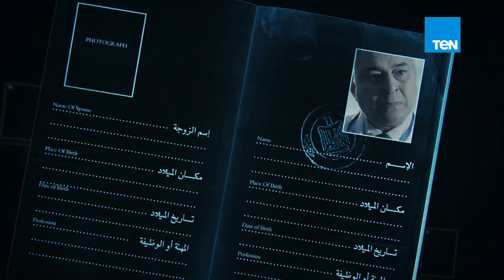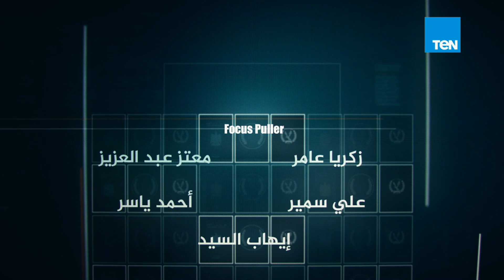مسلسل الحالة ج - حورية فرغلي - الحلقة 15 الخامسة عشر كاملة - El7ala g Episode 15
تدور احداث المسلسل حول ضابط شرطة، تقع له مشكلة، يدخل على أثرها في علاقة من نوع خاص مع مديرة إحدى الهيئات الطبية، فما هذه العلاقة، وإلى أين ستنتهي؟.
بطولة : حورية فرغلي – احمد زاهر – طارق عبد العزيز – اشرف ذكي – ياسر علي ماهر – ضياء عبد الخالق
تأليف : فايز رشوان
اخراج : حسن شوكت